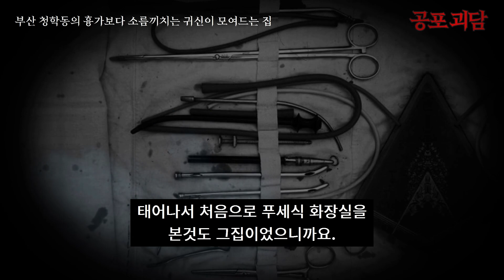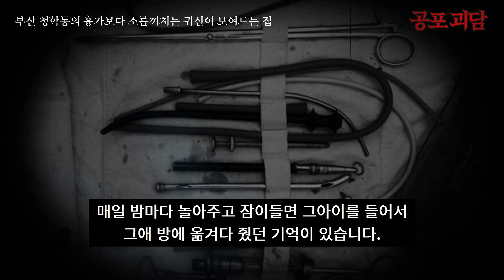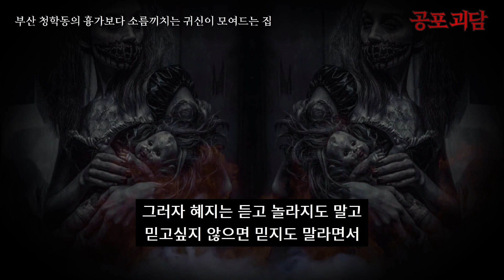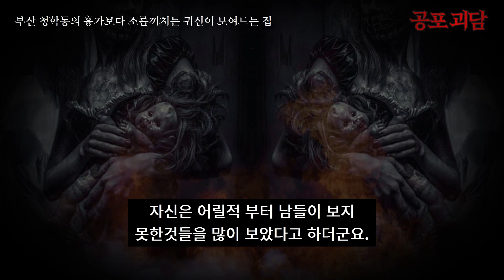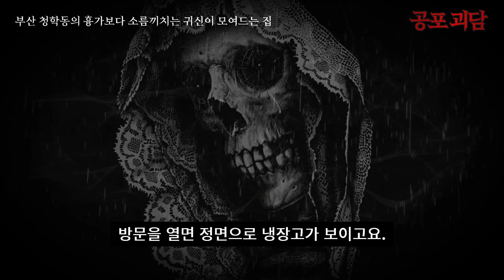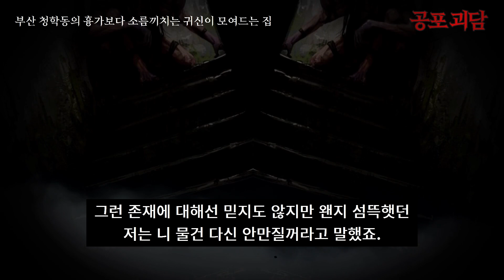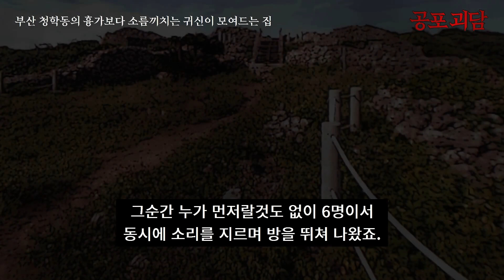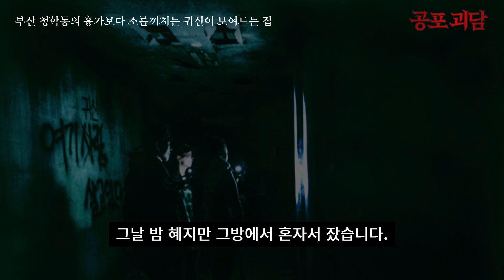부산 청학동의 흉가보다 소름끼치는 귀신이 모여드는 집 1